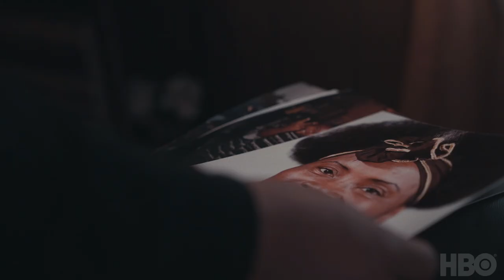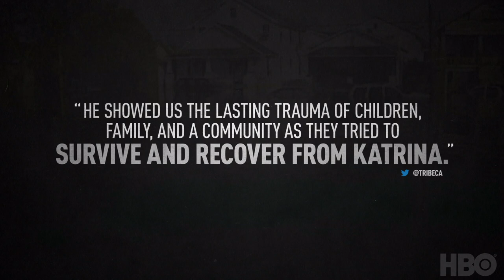Katrina Babies | Official Trailer | HBO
Katrina Babies details the close-knit families and vibrant communities of New Orleans whose lives were uprooted by the 2005 disaster. These American children were airlifted out of the rising waters, evacuated from their homes to refugee-like centers, or placed in makeshift, temporary living situations. As families were tasked with reintegrating into new communities, having experienced loss, displacement and lack of support from government officials, the children were left to process their trauma in a wounded, fractured city.

Katrina Babies debuts Wednesday August 24 on HBO Max.